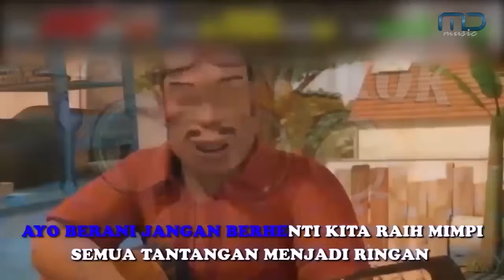Adit & Sopo Jarwo | Super Hero Indonesia